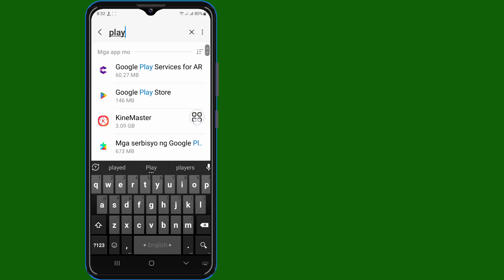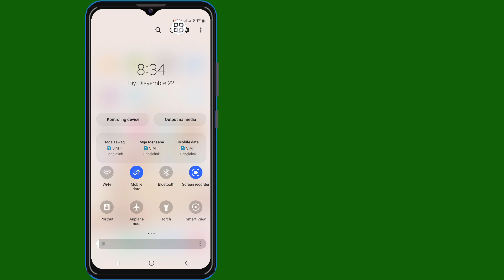Gta San Andreas Netflix Hindi Compatible ang Iyong Device Sa Bersyon na Ito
Ipapakita ko sa iyo ang Gta San Andreas Netflix Hindi Compatible ang Iyong Device Sa Bersyon na Ito | GTA SAN ANDREAS NETFLIX panoorin ang video na ito at alamin ang [Android at iPhone]